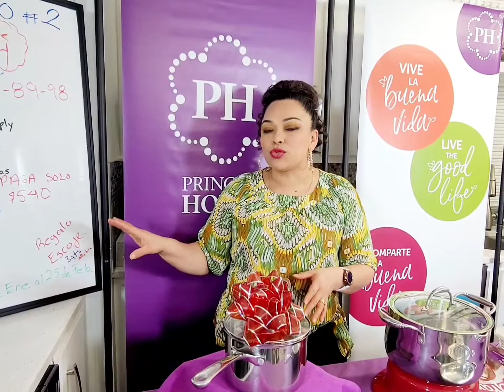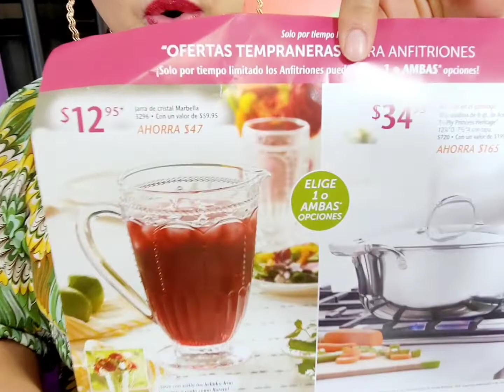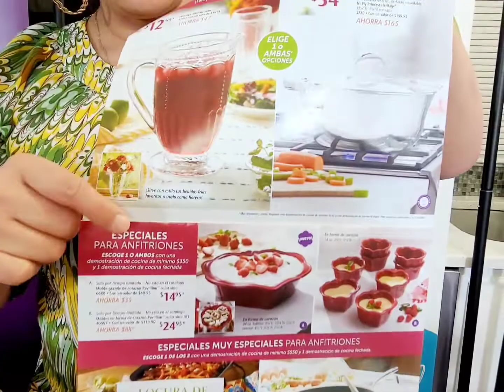paq.4 periodo 2 Colección TRI -PLY. com BATIDORA manual valido al 26 de feb.